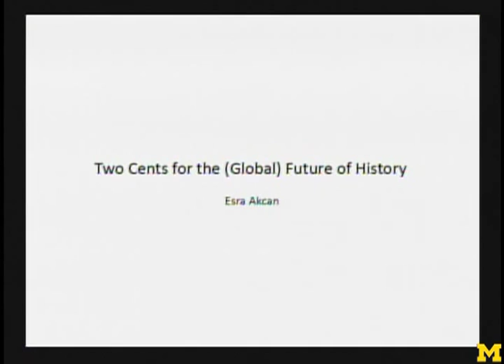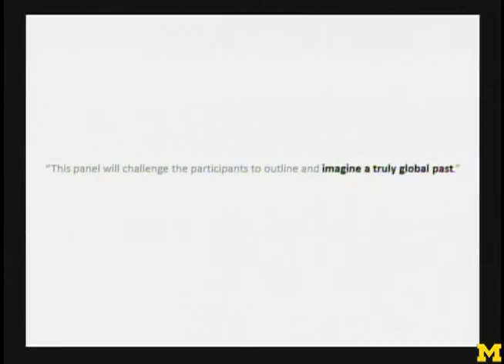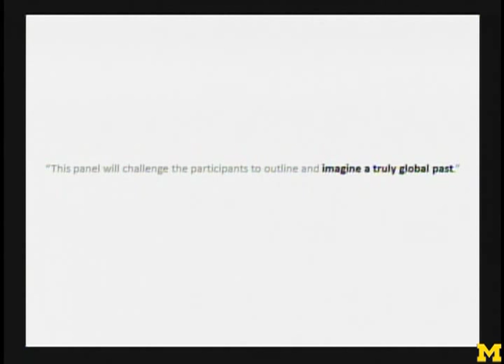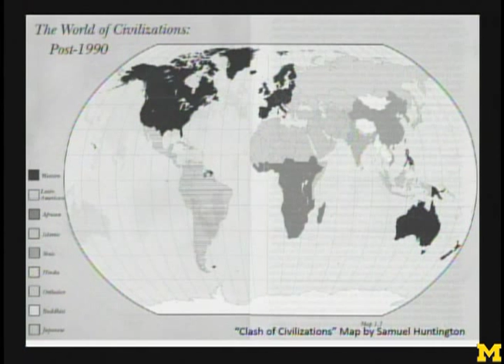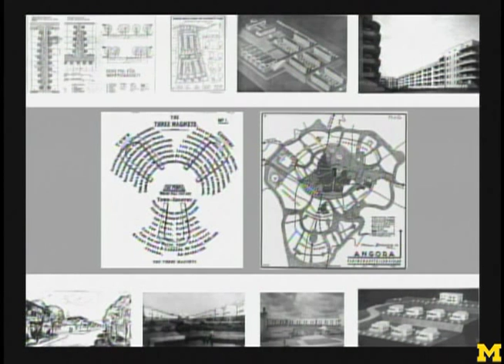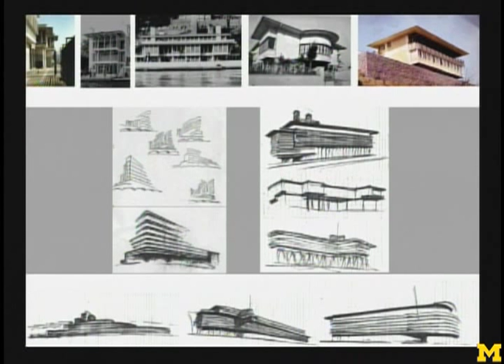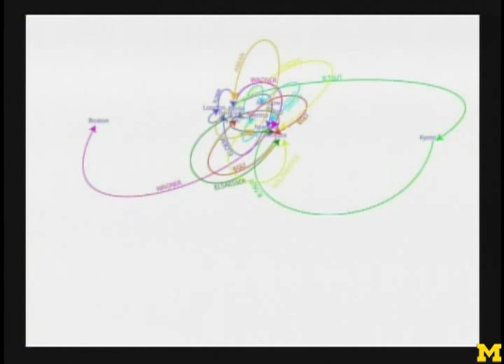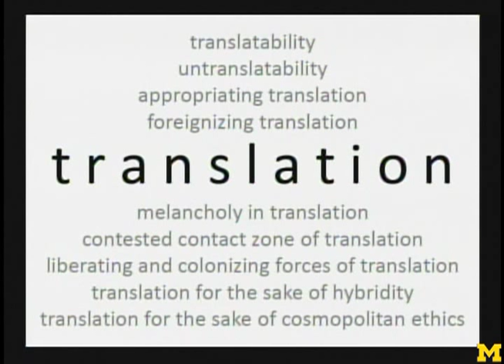Esra Akcan: Future of History at Taubman College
Esra Akcan, Assistant Professor, College of Architecture and the Arts, University of Illinois at Chicago, presented April 2, 2011, at the Future of History conference at University of Michigan's Taubman College of Architecture and Urban Planning.